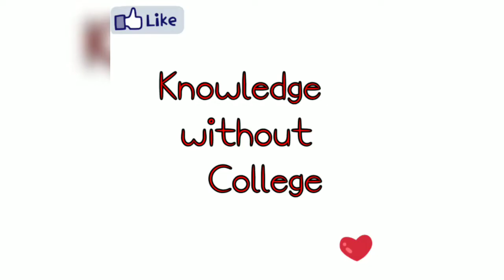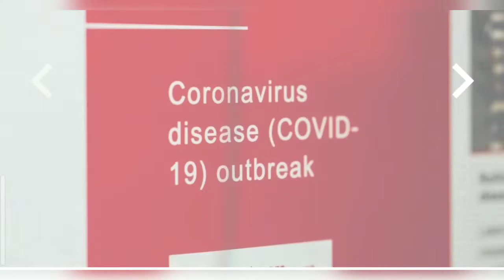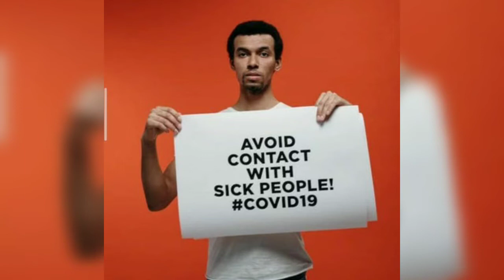कोरोना वायरस का सच | चीन ने दिया दुनिया को धोखा | Must watch